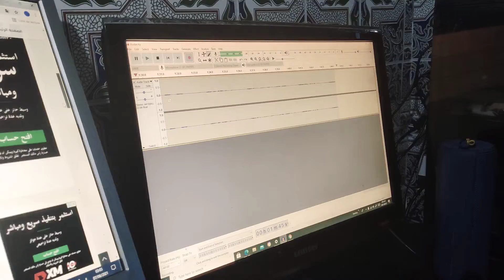كواليس تسجيل تعليق لقناة (تكموت) بدون حذف New Voice Over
شاهد كيف يتم تسجيل تعليق الأفلام الوثائقية